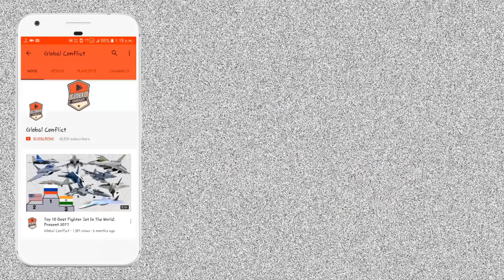P75I Update: भारत को जल्द ही 500 km Range के Missile के साथ 6 नई Submarine मिलेंगी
The Indian Navy has initiated the process to acquire six lethal submarines under the ambitious Project-75 India likely to cost over Rs 50,000 crore.

The Navy has initiated the tender process by issuing the initial Expression of Interest to foreign vendors willing to take part in the mega programme.

Under Project 75-India, the Navy wants to build six conventional diesel-electric submarines which would be almost 50 per cent bigger than the under-construction Scorpene class submarines being built at the Mazagon Dockyards Limited in Mumbai.

"The draft EOI has been issued to the foreign vendors who would be taking part in the competition along with the probable Indian partners who have also been invited to give suggestions on the strategic partnership policy under which the boats would be built," Sources in the Navy told ANI.

As per the requirements stated by the maritime force, it wants the submarines to be equipped with heavy-duty firepower as it wants the boats to have at least 12 Land Attack Cruise Missiles (LACM) along with Anti-Ship cruise missiles (ASCM).

Sources said that the Navy has also specified that the submarines should also be able to carry and launch 18 heavyweight torpedoes in the sea.

Compared with the Scorpene, the firepower required in the next line of submarines is many times more than what is being put on the Scorpenes which have the heavyweight torpedoes and the Exocet surface to surface missiles as their main weapons.

After clearing the procurement of these submarines in the Defence Acquisition Council, Defence Minister Nirmala Sitharaman has put a Navy officer as the in-charge of the project.

An empowered project committee has been formed with the Navy's Controller of Warship Production and Acquisition as the head of the panel including several other Joint Secretaries as its members.

Navy wants to have a mix of conventional and nuclear submarines in its fleet to manage its area of responsibility stretching from the Malacca Straits to the Indian Ocean Region.

While the Indian Navy has more than 100 submarines and surface warships, the Pakistani Navy has around 20 of these. However, the Indian Navy is building assets for tackling the Chinese Navy which operates occasionally in the IOR region.